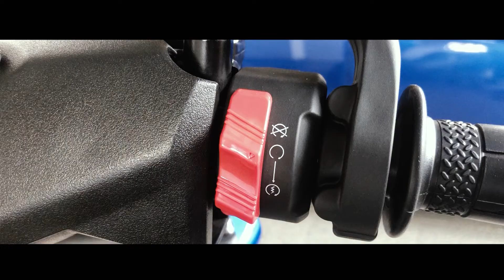#45 PROJECT NMAX PASANG GAS SPONTAN DAN ENGINE CUT OFF YAMAHA XABRE ALA ALA MOGE 1000CC